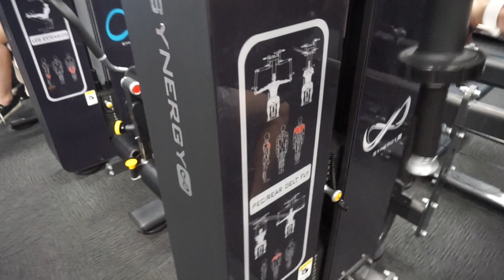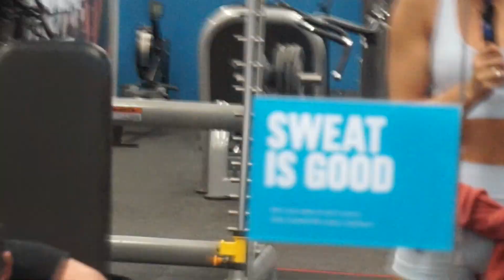SHOULDER SESSION, BOYFRIEND Q&A, BABY TALK // Tomikah Jenkins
Hey YT FAM! Here is one of my shoulder sessions for my WBFF BIKINI prep! Let me know what you think! Make sure you comment if you wanna see more videos like  this  !

Personal Instagram: @tomikahjenkins
PT Instagram: @santefitnesspt
Want to train with me in person or online?

Like my outfit ? Save 10% with my code TOMIKAH10 at Ryderwear

Sport Supplements from ASN FULLED // Discount TOMIKAH10 online and in-store